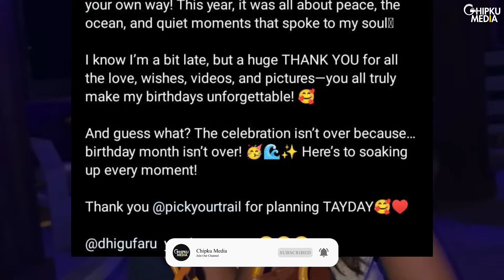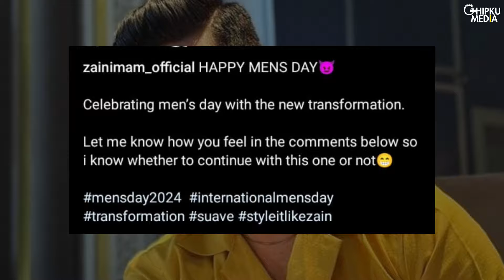Top TV News: Zain Imam New Look | Rohit Purohit | Nia Sharma | Aly Supports Vivian | Mannara Chopra